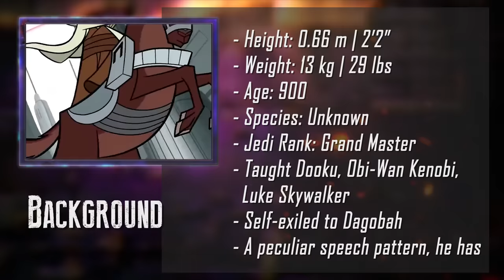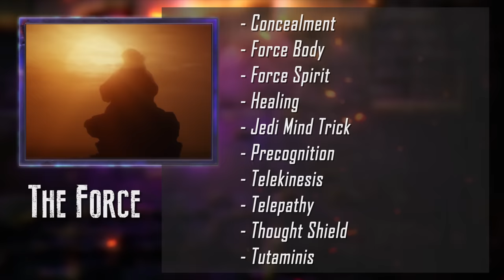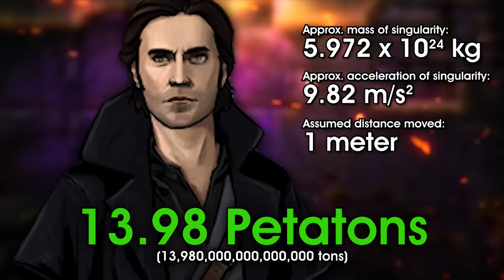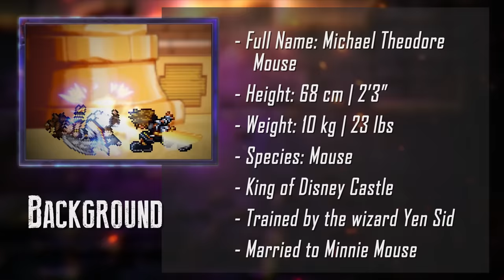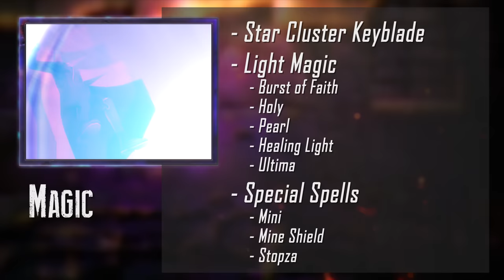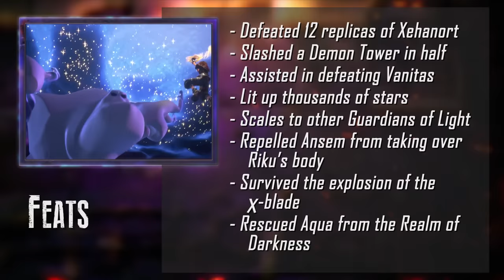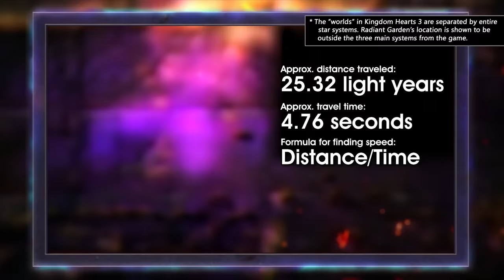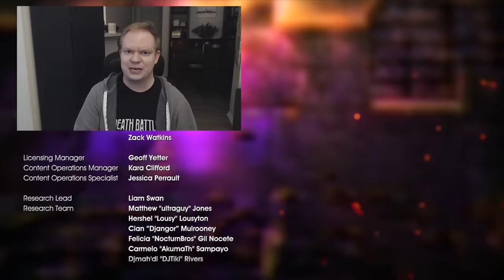Yoda VS King Mickey (Star Wars VS Kingdom Hearts) | DEATH BATTLE!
The Force duels the Light as two pint-sized grand masters go head-to-head!

to get a Harry's Starter Set and a FREE Body Wash for just $3!